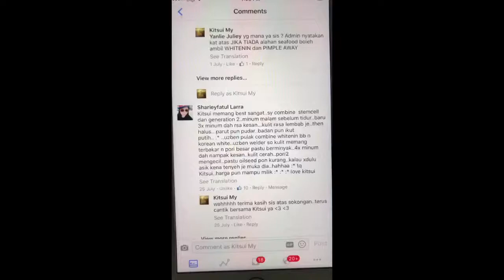Testimonial KITSUI Sebenar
Testimoni 2